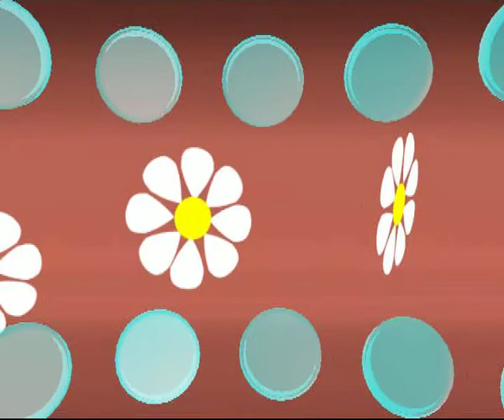Výlet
Návštěva babičky a dědy